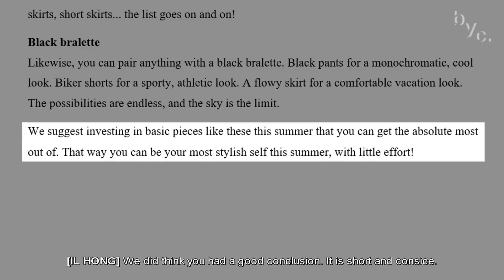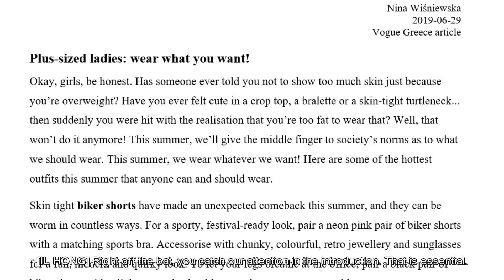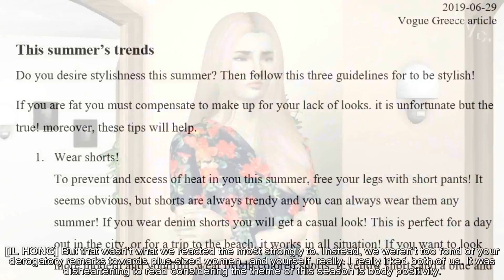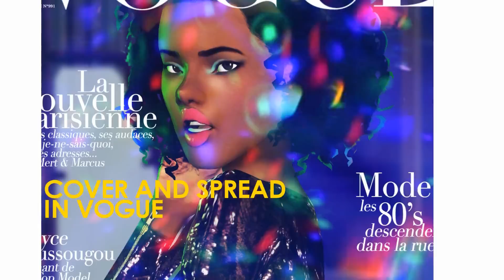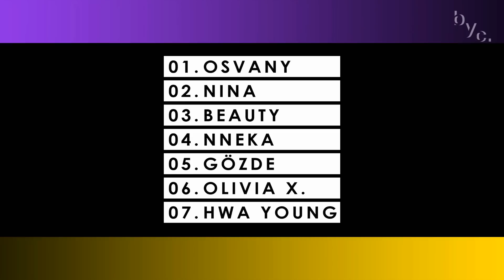Sims' Next Top Model, Cycle 17/XL - EPISODE 6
EPISODE 6. THE GIRL WHO WAS SABOTAGED.